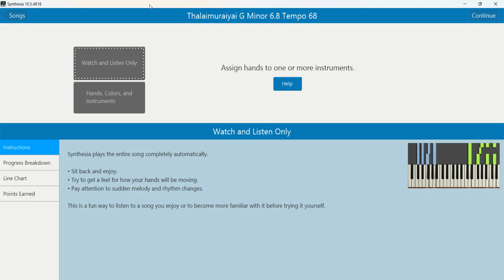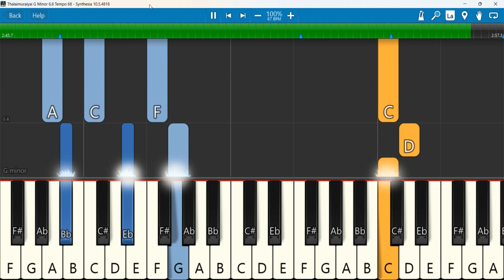Thalaimuraiyai Keyboard Notes G Minor 6/8 Tempo 68 | தலமுறையாய் | Reegan Gomez | AAG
Pr.R.Reegan Gomez - தலைமுறை தலைமுறையாய் எங்கள் அடைக்கலமானீரைய்யா